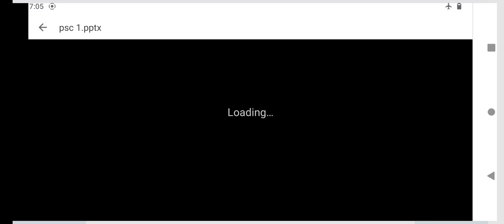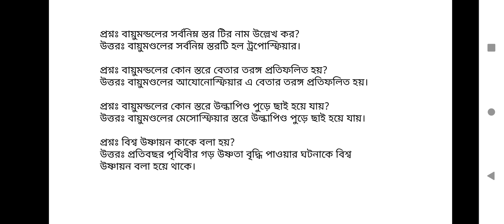Madhyamik Physical Science Suggestion 2023 Chapter 1 Class 10 Physical Science Suggestion 2023